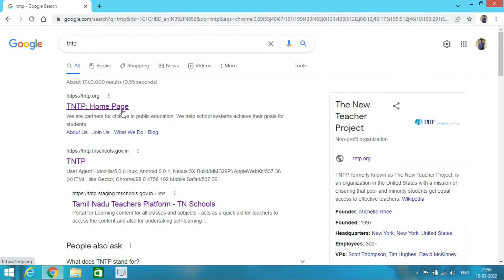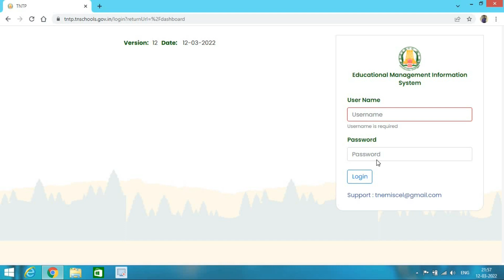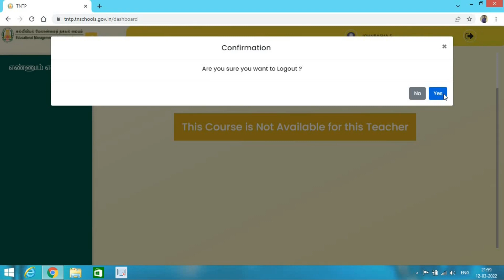ONLINE CAPACITY BUILDING TRAINING FOR TEACHERS / TNTP TRAINING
ONLINE CAPACITY BUILDING TRAINING FOR TEACHERS . This video help teachers who are going to attend online training in TNTP new designed web portal.